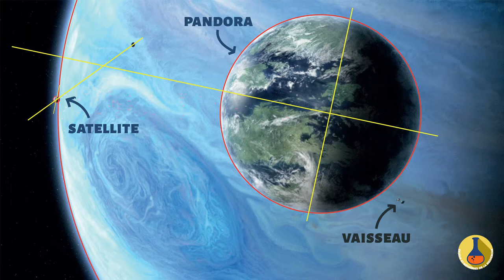MOOC - Astrophysique - Supposer, prédire, interpréter RL 8/9